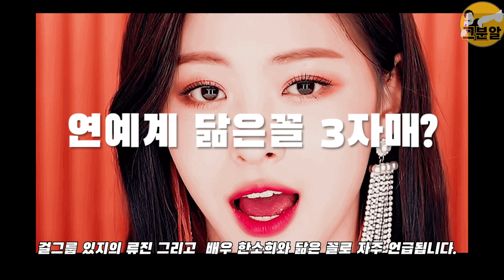천원짜리변호사 백마리의 놀라운 과거? 김지은, 당신이 몰랐던 7가지 사실!!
현재 천원짜리 변호사에 주인공으로 출연중인 배우 김지은님은 배우를 하기 위해 엄청난 아르바이트를 했다고 하는데요.

있지 류진과, 한소희 닮은꼴로 유명한 그녀의 이야기를 시작합니다.

그녀는 배우를 꿈꾸던 시절에.  하루 2시간씩 자면서 알바를 했다고 하는데요.

집안이 어려웠다기 보다는. 배우를 반대했던 부모님이 모든 경제적 지원을 끊었다고 합니다.

하지만 배우를 포기할수 없던 그녀는.  고등학교시절부터 패스트푸드나 주유소.고깃집.편의점. 백화점. 행사도우미 등등.  안해본 알바가 없을정도로 다양한 알바들을 하면서.  배우의 꿈을 접지 않았다고 합니다.

이때 했던 다양한 경험들이.  현재 연기에도 많은 도움이 되고 있다고 합니다.

그분알 채널은 여러분의 추천과 제보로 영상을 제작합니다.   항상 감사합니다.